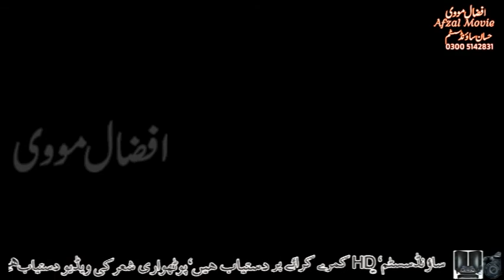Malik Saqib vs Umar Bhatti Part 2 Pothwari Sher